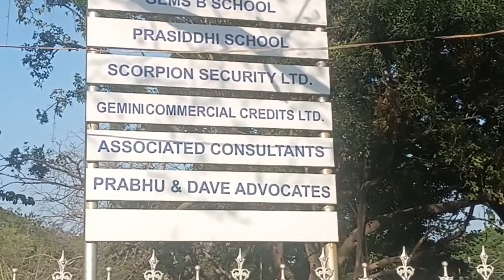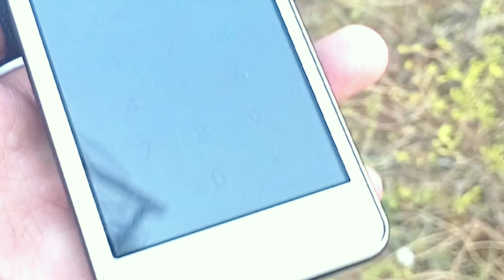Complete VLOG Bangalore Palace 💪| Chamarajendra Wadiyar😍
Unbelievable Bangalore Raja Ka Mahal 💪😱 | Wadiyar Bangalore Palace VLOG 😍 | First Time Ever 🥸

Bangalore Palace Complete VLOG | Chamarajendra Wadiyar😍

In this video we have given an inside out tour of Bangalore palace. The place where the great Chamarajendra Wadiyar lived once. Now since he (1974) and his son (Srikantadatta Narasimharaja Wadiyar) have also (2013) passed away, this property is owned by wife Chamarajendra's son Pramoda Devi Wadiyar.

This palace will give you a real feel about how the king lived once upon a time. Now, it's time to enjoy the vlog.

Do share this with your friends. 😀